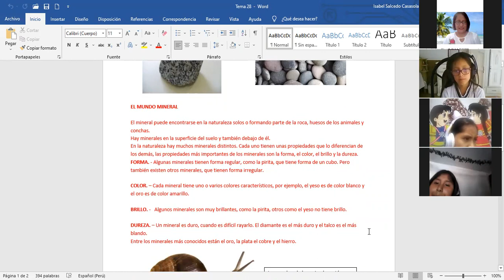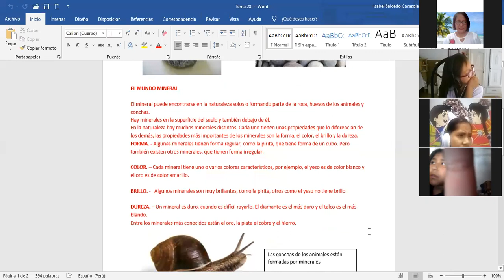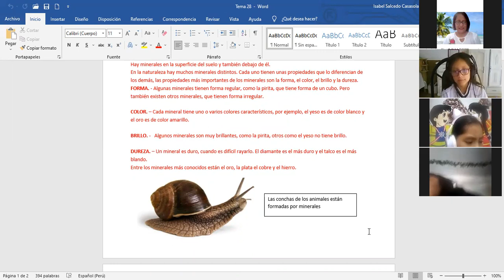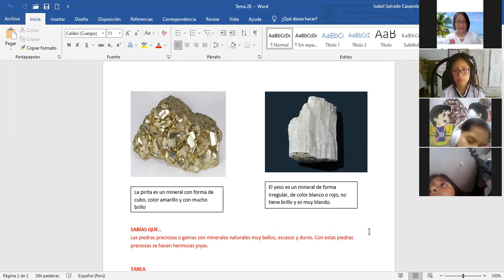TEMA: MUNDO DE LAS ROCAS - 3 PRIM (CIENCIA Y AMBIENTE)